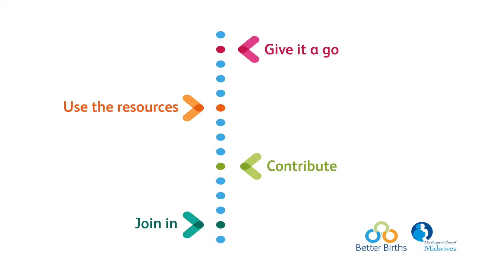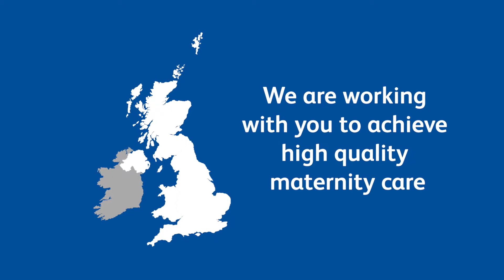A short introduction for the RCM Better Births Initiative